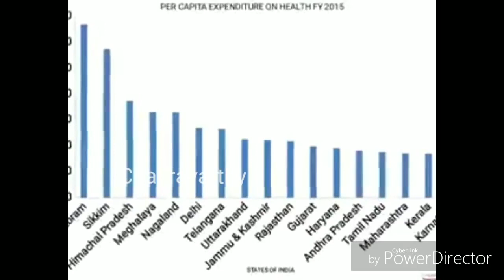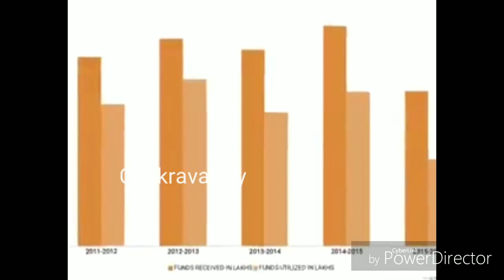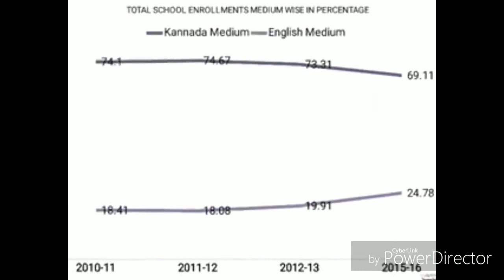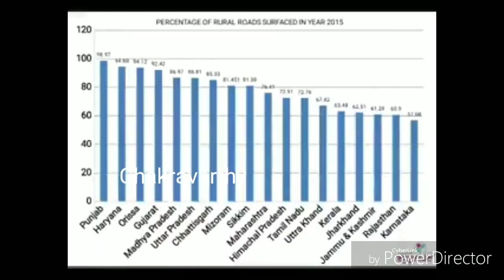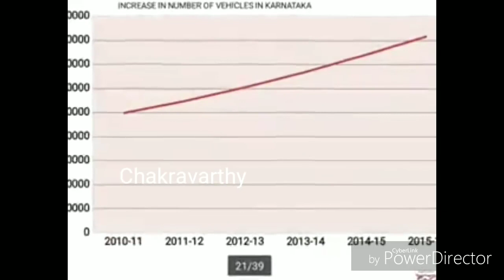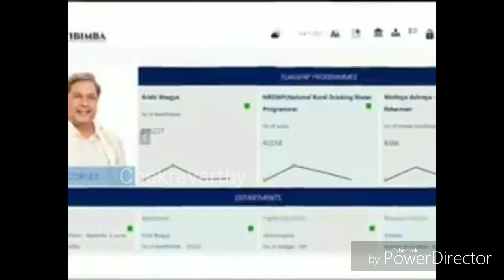Shri Chakravarthy Sulibele Anna On Nanna Kanasina Karnataka